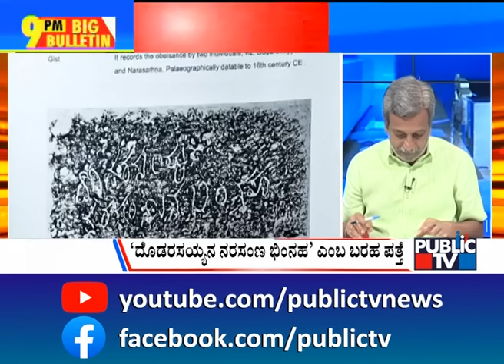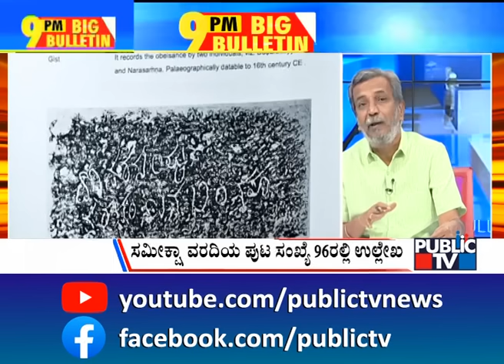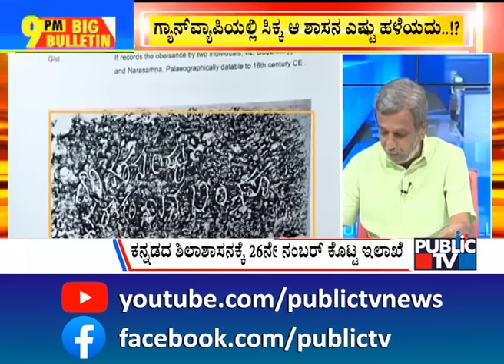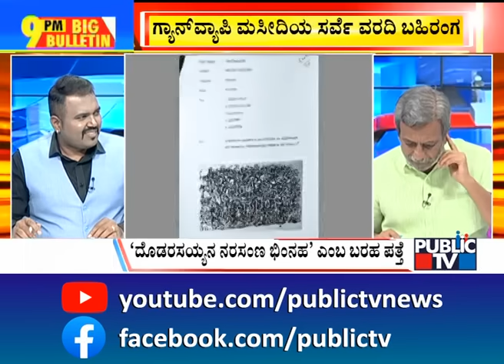Big Bulletin With HR Ranganath | ಜ್ಞಾನವಾಪಿ ಮಸೀದಿಯಲ್ಲಿ ಕನ್ನಡದ ಕುರುಹು ಪತ್ತೆ...! | Jan 27, 2024